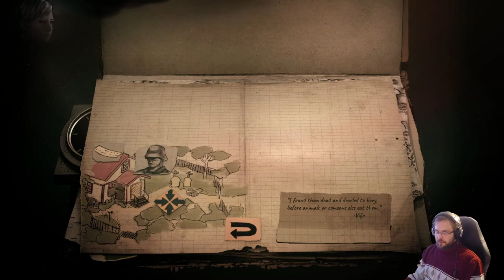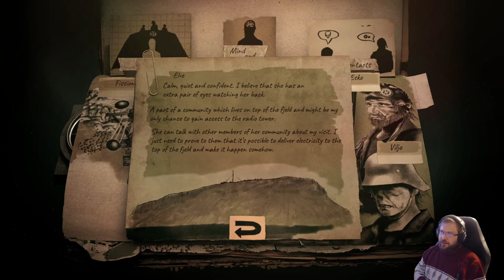Rauniot game - Finnish 1970s postapocalyptic isometric adventure game part 2